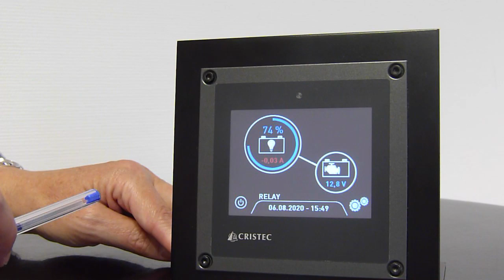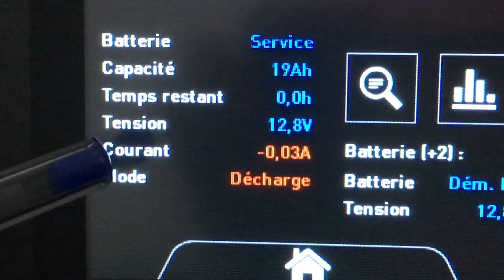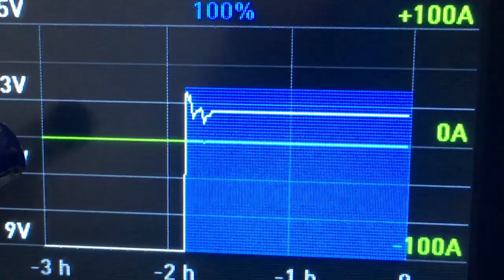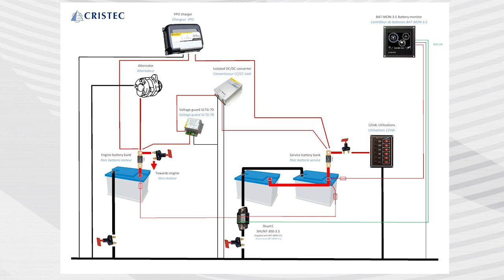Contrôleur de batteries BAT MON 3 5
Le nouveau contrôleur de batteries tactile BAT-MON convient à tous les utilisateurs exigeants. Il a été conçu pour contrôler jusqu’à 3 groupes de batteries indépendants – ou sources à courant continu – avec, en plus, jusqu’à 3 lectures de tension de batterie supplémentaires.

Le contrôleur BAT-MON affiche toutes les données pertinentes, telles que la tension, le courant, la capacité et la durée d’autonomie restantes de la batterie de service, ainsi qu’une tension supplémentaire (batterie de démarrage par exemple).